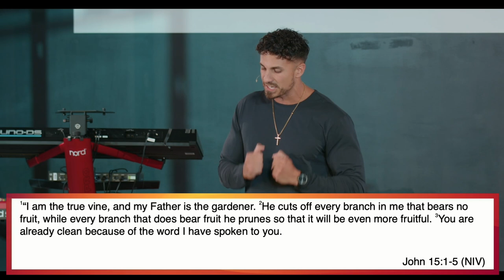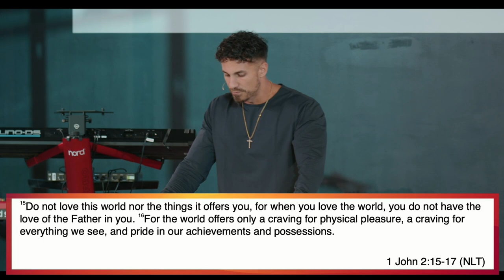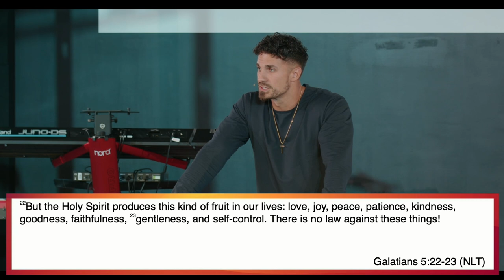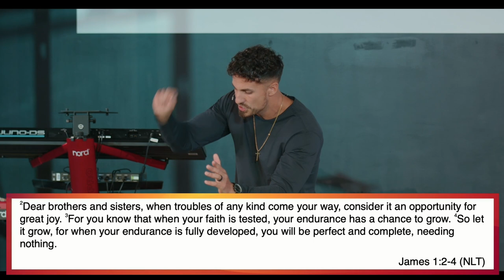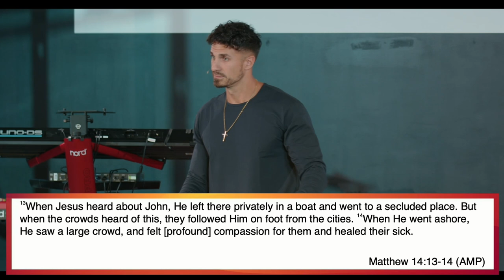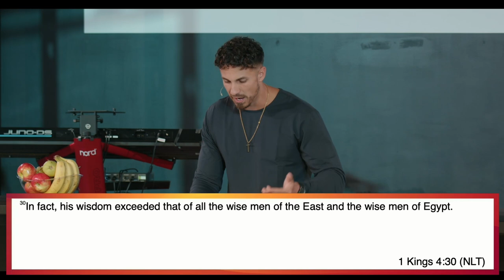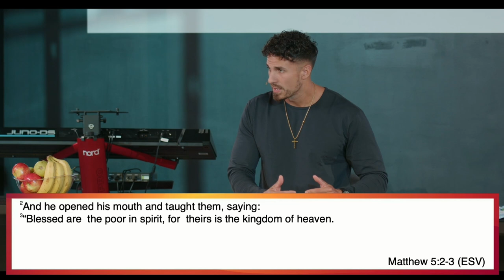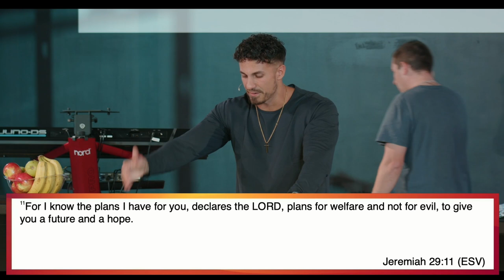"How To Have Joy" | Pastor Bobby Chandler